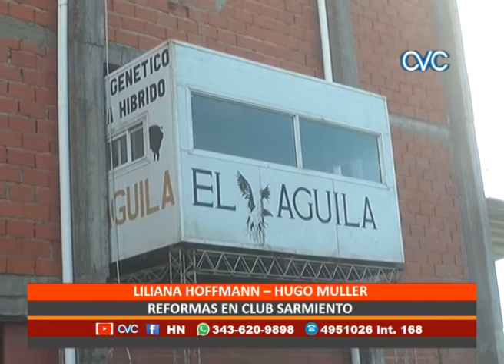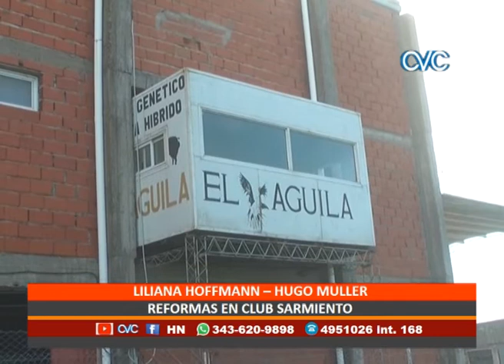REFORMAS EN CLUB SARMIENTO